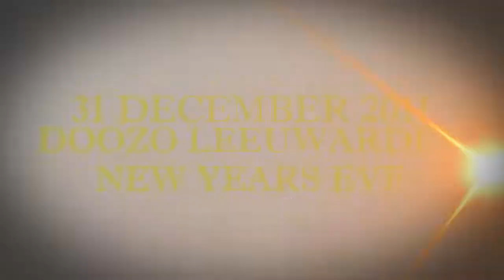Sushi Cracker New Years Eve 2011/2012 @ Doozo Leeuwarden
Op zaterdag 31 december presenteert Doozo Eat & Greet in samenwerking met Steff da Campo hét oudejaarsfeest: Sushi Cracker!

Een gezellige avond met knallende line-up. Sluit hier het jaar op een feestelijke manier af, en luidt 2012 met ons in!

Het Bengaals vuurwerk zal om 00.30 aangestoken worden door Rutger van Gelder, deze man heeft een druk jaar achter de rug en zijn remixen vliegen de deur uit! Zo heeft hij hoog gescoord met Wasted in The Morning! En zijn laatste remix was voor niemand minder dan Flo-Rida!

Als het vuur gedoofd is zal Praia del Sol de Chinese ratelbanden gaan ontsteken! Praia del Sol heeftgelukkig wat tijd voor ons vrij kunnen maken, de laatste keer dat hij in Doozo was, was met de contest van Beachrockers! Deze top avond waar o.a. Don Diablo draaide was eentje die we niet snel zullen vergeten.

Op het hoogtepunt van de avond zal Steff da Campo zijn vuurpijlen afschieten en zal de hemel extra worden verlicht door een knallend optreden neer te zetten samen met violist Guido Mo! Steff da Campo heeft natuurlijk geen introductie meer nodig! De man achter Candy club, Jail House Rock en vele andere concepten is een graag geziene DJ, die naast het draaien ook nog hit na hit produceert!

Ter afsluiting worden de oorverdovende strijkers en nitraat bommen aangestoken door MartinHarder & Ron Vellow! Ook voor deze mannen was het een veelbelovend jaar!
Zo is Martin Harder naast zijn optredens op 'The 90's are back' de nieuwe side kick van het legendarische DJ team: The Klubbheads!
Ron Vellow is ook druk aan het produceren, naast zijn samenwerkingen met Steff da Campo heeft Ron zelfs mogen samenwerken met de Duitse top duo: Spencer & Hill. Kortom, deze mannen zullen ervoor zorgen dat je op geen betere manier het nieuwe jaar in kan knallen!

De kaartverkoop is al van start! Je kunt je kaart online kopen op de website van Doozo eat & Greet voor maar 10 euro of in Doozo eat & Greet, daarnaast zijn ze op de avond zelf te koop aan de deur voor 15 euro.